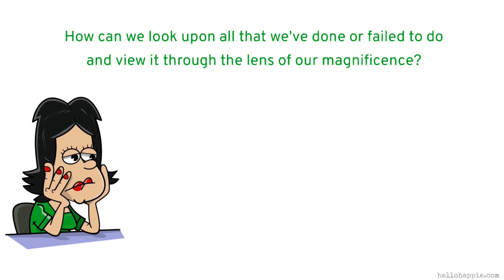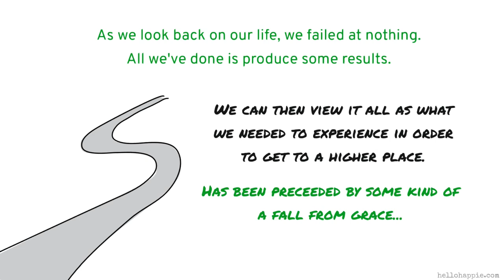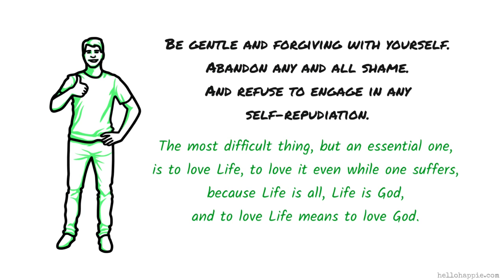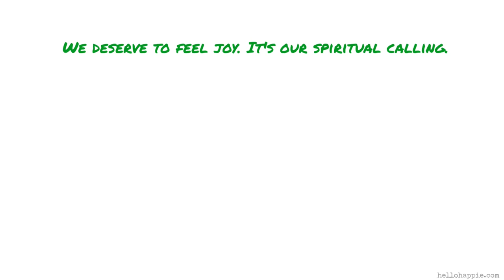How To Release Any Shame From The Past & Simplify Your Life... Wayne Dyer Advice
Wayne Dyer shares an inspirational life advice on releasing shame in your life and learning to simplify. He advises on looking back with gratitude for the experiences in our past because these have brought us to a higher place in our lives. We must be gentle and forgiving with ourselves, and love all of life, including our own magnificence.

100 Habits For Self-Love
75 Things The Universe Wants To Tell You
101 Affirmations for Inner Peace & Relaxation

Namaste,
Iona Kristina :)